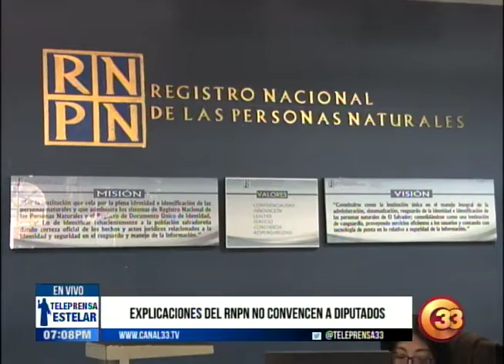Teleprensa33 | Explicaciones del RNPN no convencen a diputados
Los diputados decidirán el próximo jueves si superan el veto que envió el presidente Nayib Bukele para frenar las reformas que mejoraban la depuración del padrón electoral.
Una de las justificaciones del mandatario, es que no se consultó con las alcaldías ni con el Registro Nacional de las Personas Naturales.

Linda de Morán, asesora de RNPN
Federico Guerrero, presidente de RNPN
Milagro Navas, presidenta COMURES

Martes 10 de diciembre 2019